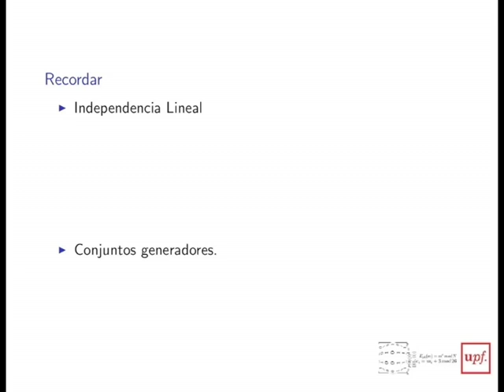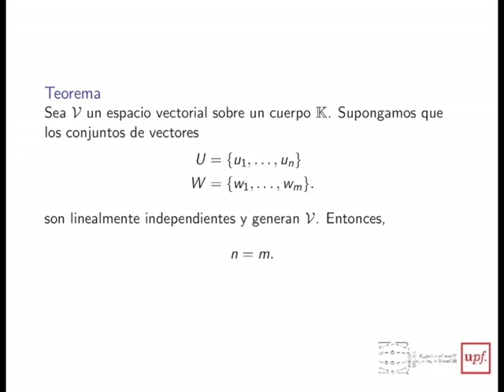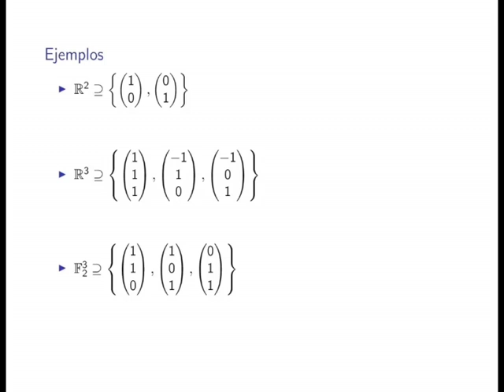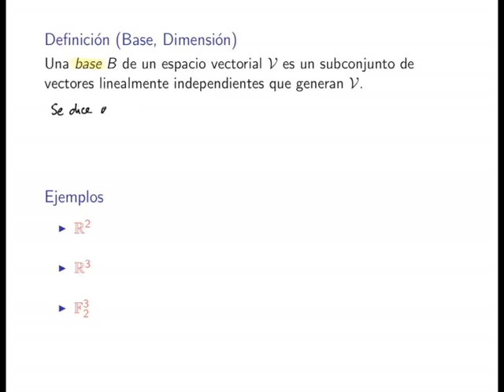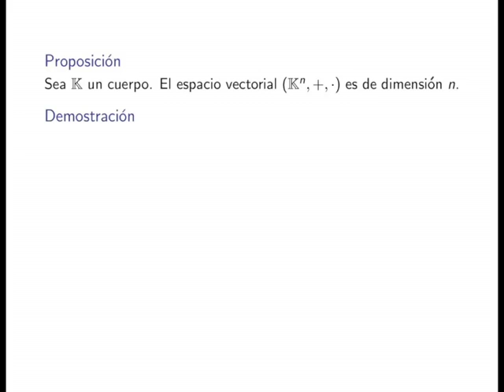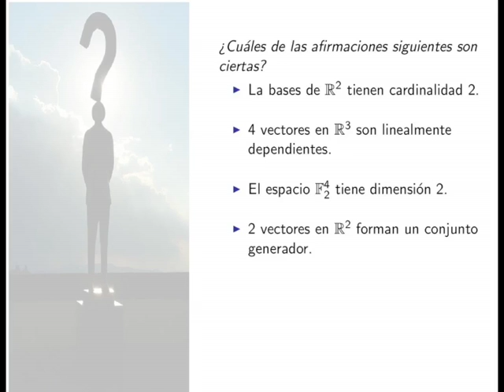M4-6Dimension y Bases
Este vídeo corresponde al MOOC "Descodificando álgebra", de la UPF, en su Módulo 4, Corrigiendo errores, tratando el tema de la dimensión y las bases de un espacio vectorial.